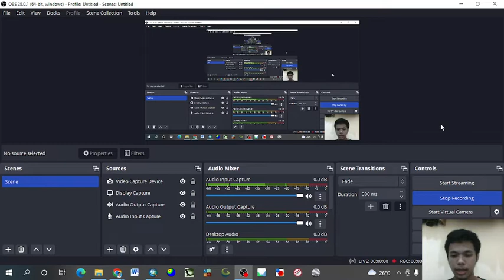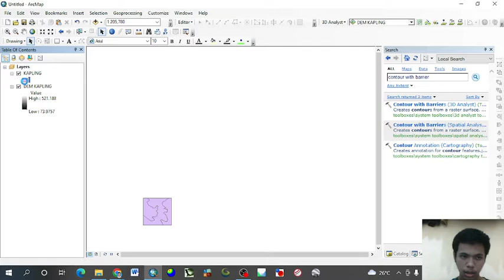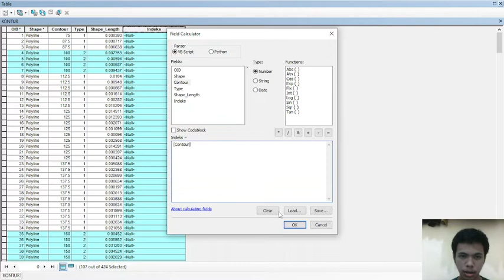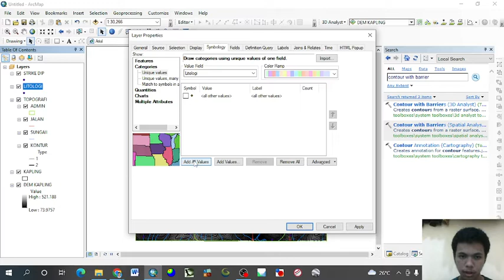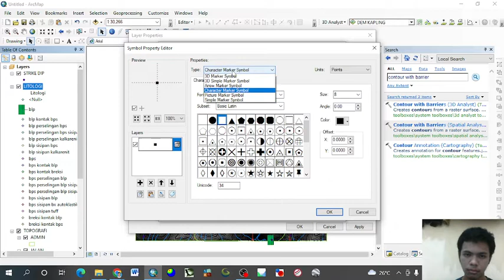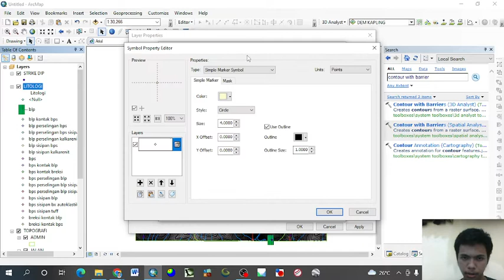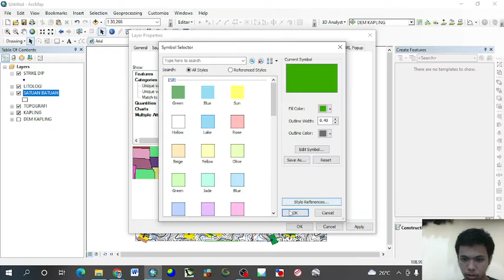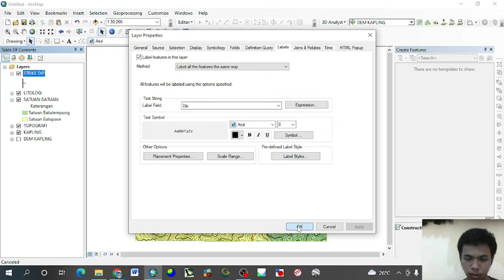Pembuatan Peta Geologi